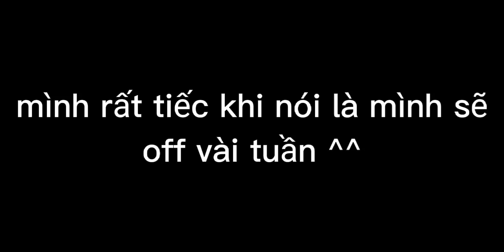mình xin off vài tuần mong mọi người thông cảm cho mình ^^